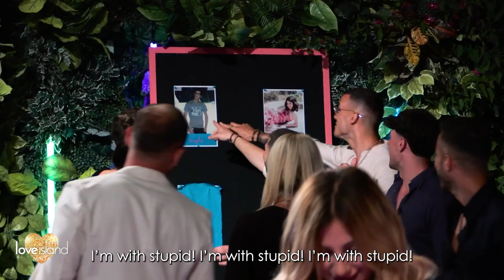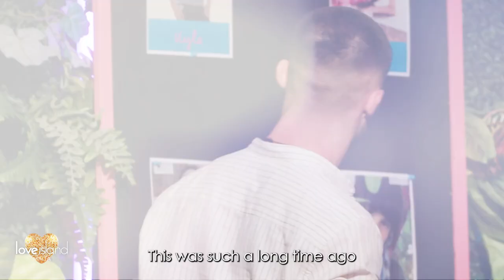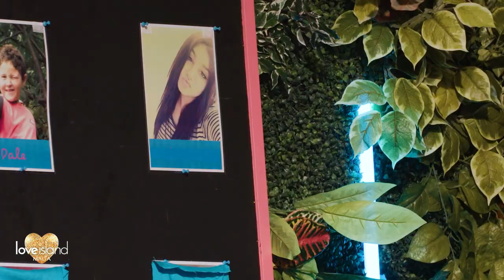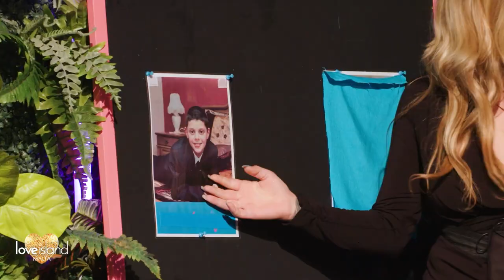The new bombshell enters the villa during guess the islander challenge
𝗠𝗲𝗲𝘁 𝗼𝘂𝗿 𝗯𝗼𝗺𝗯𝘀𝗵𝗲𝗹𝗹 𝗥𝗮𝗻𝗶🏝️

Rani | 24 | 🎉

Meet Rani, who's always up for fun and excitement, Rani will make every moment unforgettable 🤗